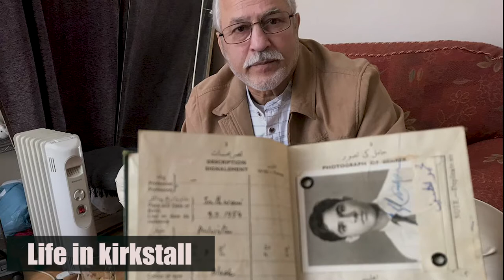Heritage Project: Mohammad Latif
Capturing the stories of the first generation Pakistani and Kashmiri communities